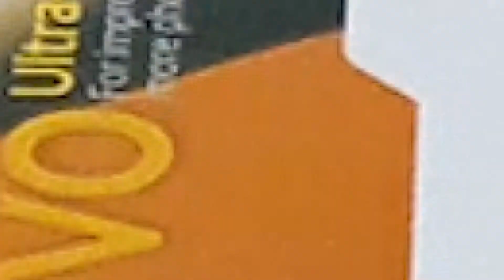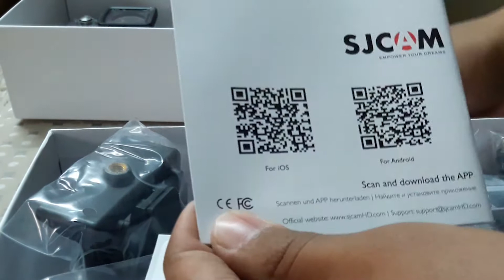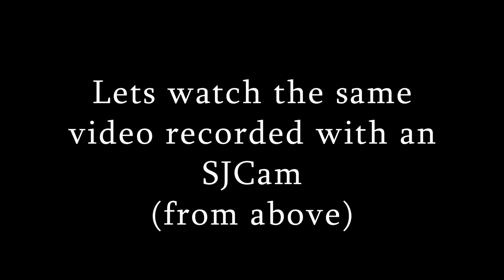New SJCam - SJ5000 unboxing - HD Action camera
Its an action camera, SJ5000.
Records HD videos. ( 1080p HD @ 30 fps )

Good for Time-lapses etc.

Video made with Mobile.
and another SJCam.